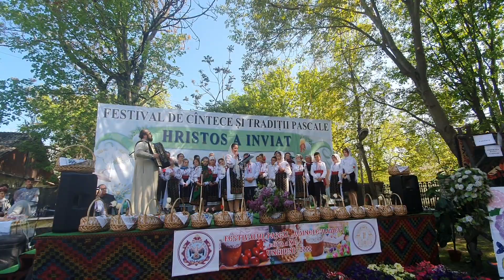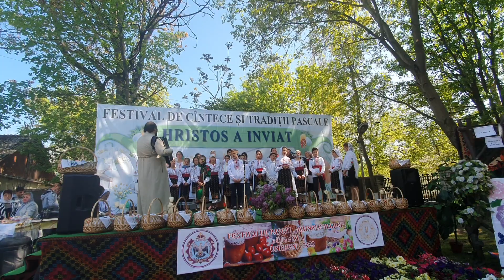PAȘTELE 2022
Elevii parohiei com. Ciorești Raionul Nisporeni,din nou au dăruit bucuria Învierii Lui Hristos,prin frumosul colind de Paști,le mulțumim din suflet pentru frumoasa prezentare și le dorim binecuvântarea Domnului, prin sărbătoarea HRISTOS A ÎNVIAT !!! Dreptmăritorilor creștini, scopul coralei ,,VESTITORII BUCURIEI ” nu este altul, decât de a traduce, de a transforma cultura laică, într-un mesaj pascal  creștin. Da, sunt unele melodii contemporane cu muzica laică pe care o știu mulți  încă din copilărie. Dar condimentată cu un mesaj Cristic autentic pascal creștin ortodox, în care are cu totul o altă culoare și are cu totul un alt vector la inima ascultătorului. Din experiența mea personală ca coordonator al grupului nostru coral, întotdeauna efectul o fost duhovnicesc, îmbucurător și dragoste.